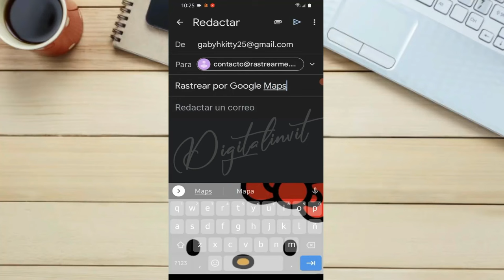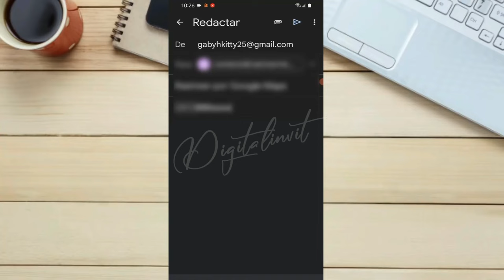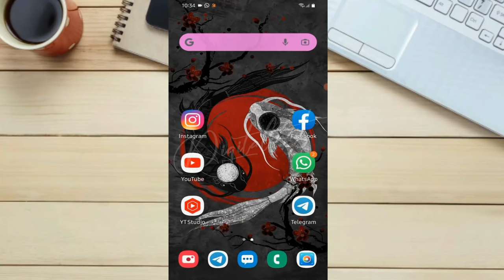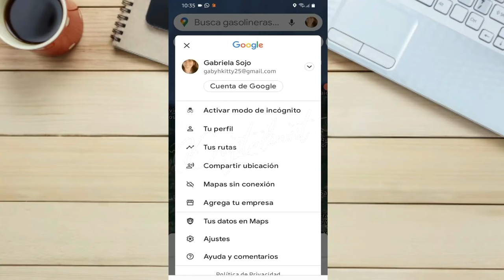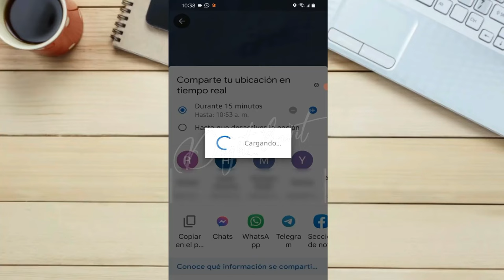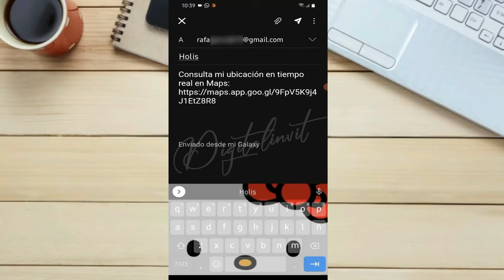COMO RASTREAR UN CELULAR POR GOOGLE MAPS GRATIS🌏 LOCALIZA UBICACIÓN CON GOOGLE EN SEGUNDOS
RASTREA EN SEGUNDOS CON GOOGLE MAPS GRATIS